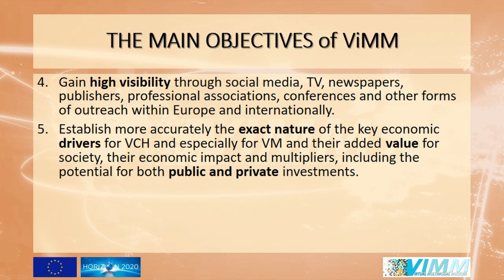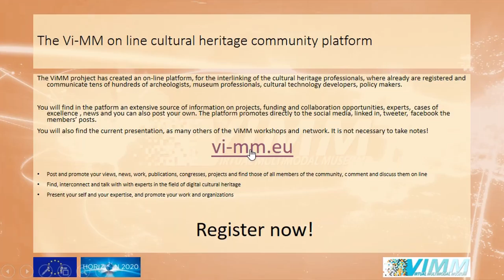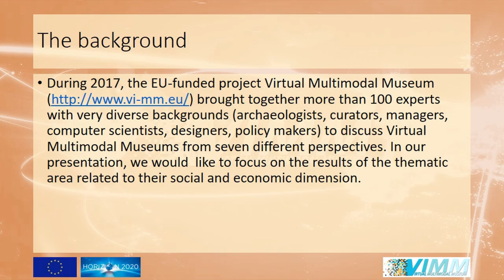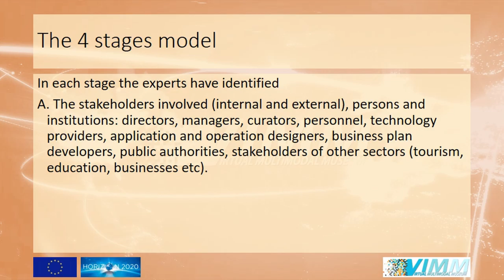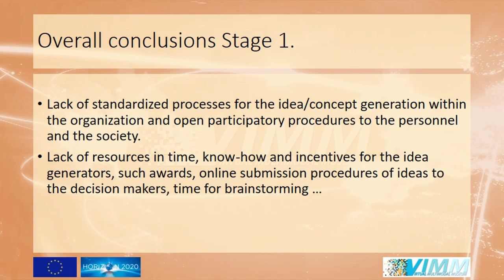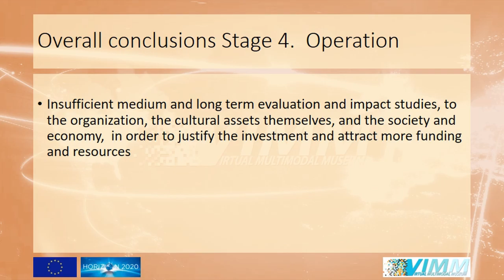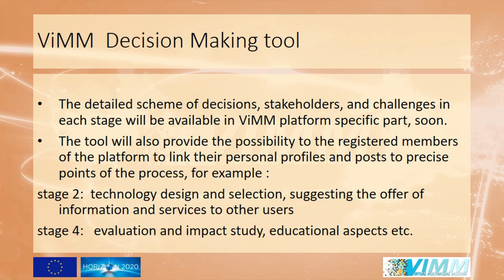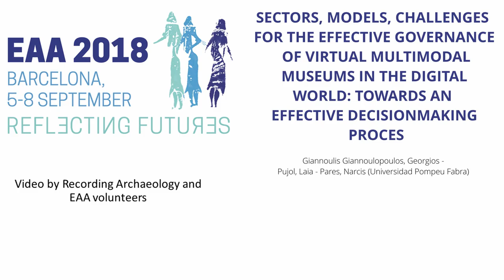SECTORS, MODELS, CHALLENGES FOR THE EFFECTIVE GOVERNANCE OF VIRTUAL MULTIMODAL MUSEUMS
During 2017, the EU-funded project Virtual Multimodal Museum brought together more than 200 experts with very diverse backgrounds (archaeologists, curators, managers, computer scientists, designers, policy makers) to discuss Virtual Multimodal Museums from seven different perspectives. In our presentation, we would like to focus on the results of the thematic area related to their social and economic dimension. The first set of outcomes provides an overview of the field: target sectors and audiences; added value of ViMMs with the help of examples; and guidelines on policies, strategies of engagement, and evaluation. The second set of outcomes provides models for the effective governance of VIMMs. Particularly, experts produced a decision-making process scheme organized in 4 stages (idea generation, design, implementation, operation) identifying the relevant decisions, the various internal and external stakeholders, the challenges, and the financial and human resources required in each step. The ultimate goal is to help the Cultural Heritage community enhance planning and sustainability, business and operational planning, cost factors, selection of adequate methods and technologies, effective monitoring of implementation, skill development, and adequate organizational processes. The third set of outputs provides tools and methods for the continuous assessment of the social and economic impact of ViMMs, beyond the simple measurement of quantitative sales and web indicators. We hope that this presentation will contribute to the work of archaeologists and Cultural Heritage professionals who wish to engage in the design and implementation of a Virtual Multimodal Museum.

Author(s): Giannoulis Giannoulopoulos, Georgios - Pujol, Laia - Pares, Narcis (Universidad Pompeu Fabra)